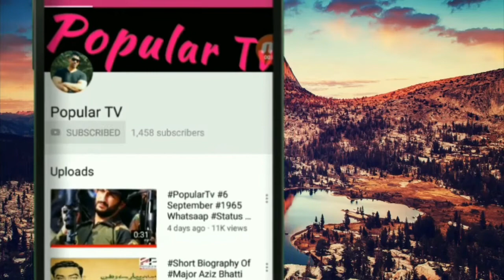Hazrat Adam AS Ki Wafat Ka Qissa | Death Story of Prophet ADAM (A.S) in Urdu | PopularTV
Hazrat Adam AS Ki Wafat Ka Qissa | Death Story of Prophet ADAM (A.S) in Urdu / Hindi | By PopularTV
Is Video mae Hum Hazrat Adam AS aur Uon k Betay Hazrat Shees AS k baray mae Aur Hazrat Adam AS ki wafat k baray mae baat karen Gay.
Hazrat Adam AS K Betay Hazrat Shees AS Allah k payaray Nabi Thay Allah Pak nay aap per 50 Sahefay Nazil Farmaye Kaha Jata ha Hazrat Adam AS ki Olaad ka Sislsala Hazrat Shees AS Say ja kar milta ha (وللہ علم )
Hazrat Adam AS Ki Wafat K Waqt Jannat say Farishty Khushbu,Kafan,Aur Tadfeen ka Saman Laye Aur uon ki olaad ko Tadfeen ka Tarika Btaya.
Yae Sb Btaen Islami Kitab Qasa Sul Anbia Say lee Gai ha

Doranay Bayan Kisi kism ki ghalti ya zuban ki laghzish par apnay Allah Subhana Wa Talla Say Mafi Ka Khawastgaar Hu